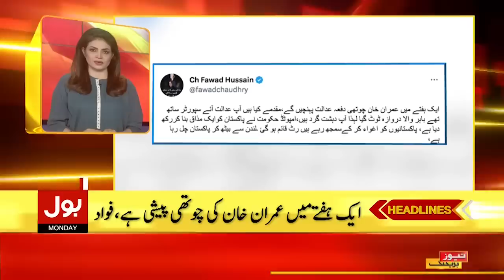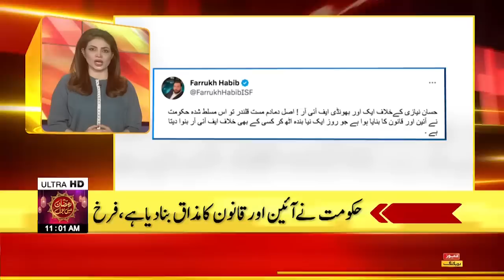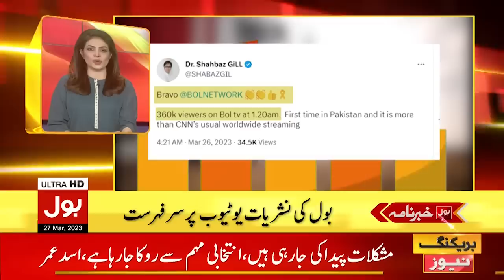Rana Sanaullah In Big Trouble | BOL News Headlines at 11 AM | PTI Leaders In Action